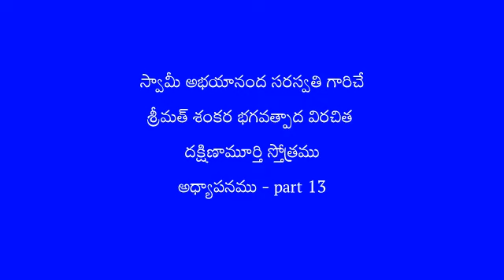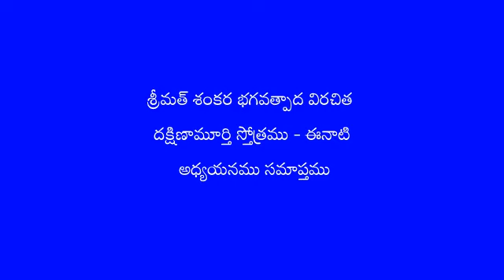13 DakshiNaamoorti Sthothram -07 - Part 1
శ్రీమత్ శంకర భగవత్పాద విరచిత
దక్షిణామూర్తి స్తోత్రము - అధ్యాపనము
స్వామీ అభయానంద సరస్వతి గారిచే

13 - ఏడవ శ్లోకము - మొదటి భాగము